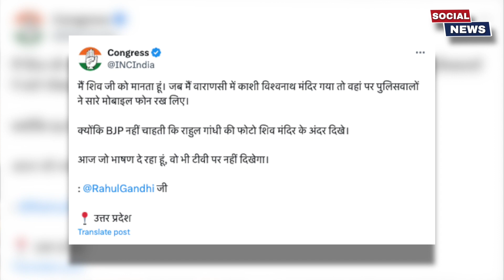मंदिरों में भी क्या अब BJP का क़ानून चलेगा ? PM Modi 6 Camera और Rahul Gandhi को इजाज़त नहीं ?